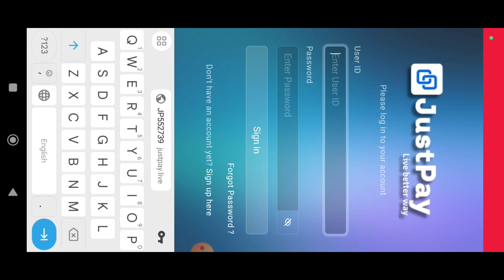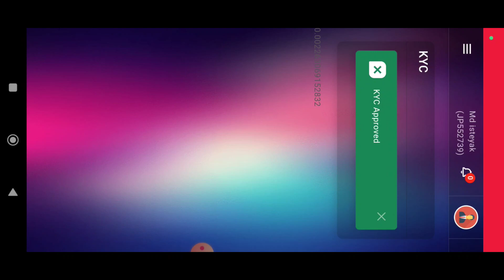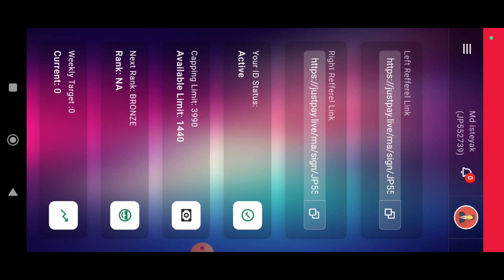JUST PAY PLAN KYC DONE || JUST PAY MLM NETWORKING ₹399 || JUST PAY KYC KAISE KARE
Distributore Code :-      SP21957958

sponcer Id.  :-   SP21957958